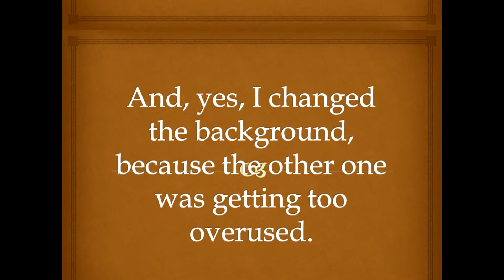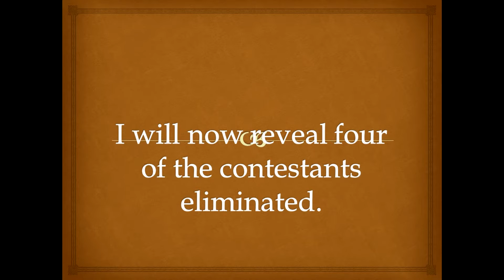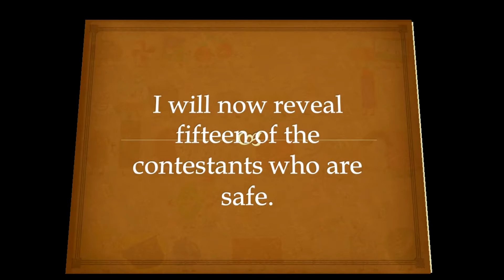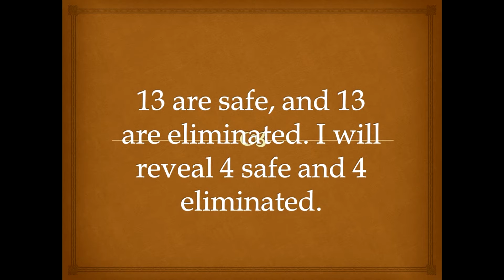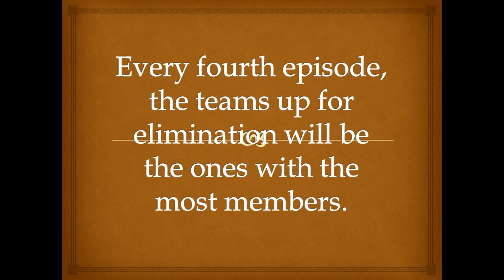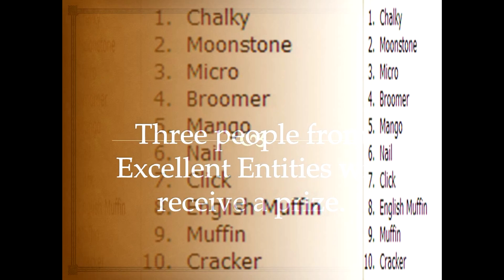Super Duper Pooper Randomizer Episode 4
Kinda earlier than usual. :3